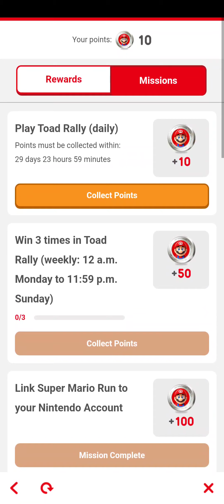FAIL!!!!:Super Mario Run part 1